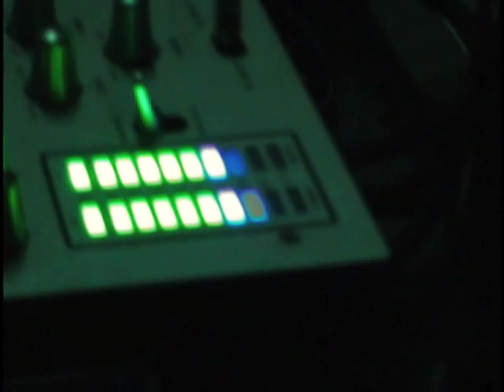RogersAdriani - LIVE it Up Interaction Clip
Live House Synth Guitar Interaction with DJ Gustavo Ace and RogersAdriani.